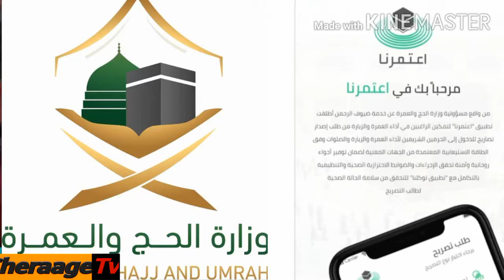How to Perform Umrah in COVID19|cheraage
UMRAH IN 2020#atemarnaapp#cheraage#
how to perform Umrah in COVID 19 for studies and Expertriates in kingdom the ministry of Umrah and declare that we are launching app for mobile user name attemerna  those who want to go for umrah or go for visit of Masjid e nabavi must register himself in atemerna app